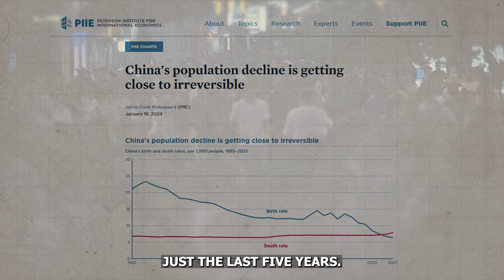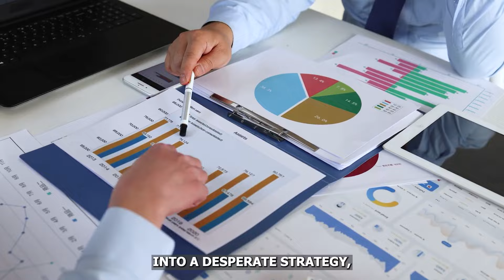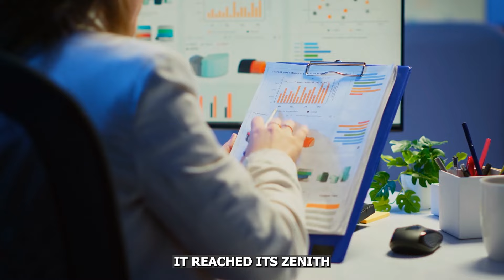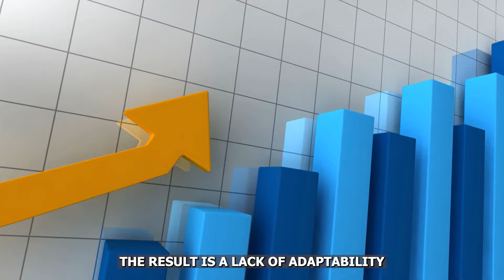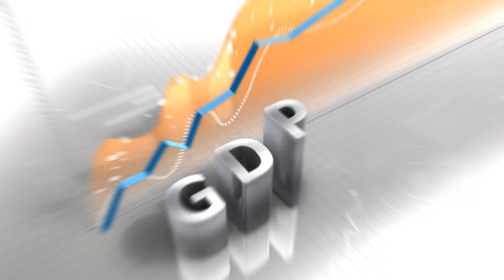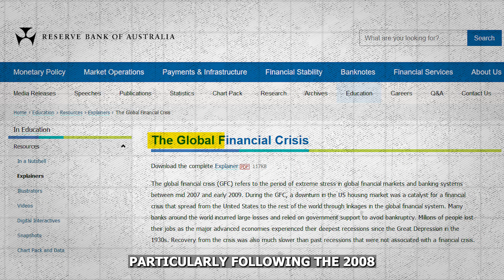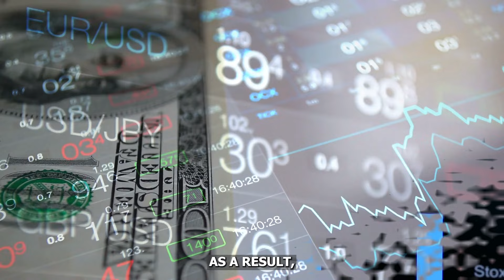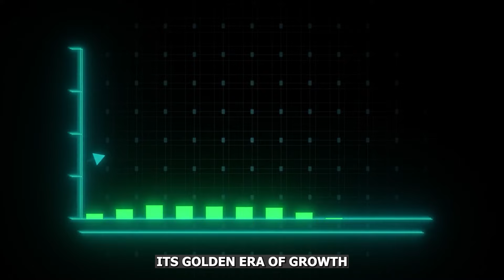peter zeihan - China's Looming Economic Disaster - The Final Countdown Begins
In this eye-opening analysis, Peter Zeihan exposes the harsh realities behind China’s looming economic collapse. With a plummeting birth rate, a shrinking workforce, and an unsustainable growth model, China’s future as an economic superpower is in jeopardy. Zeihan breaks down how these internal pressures, combined with global trade shifts, will send shockwaves through the world. Can China reverse its course, or is the downfall inevitable?